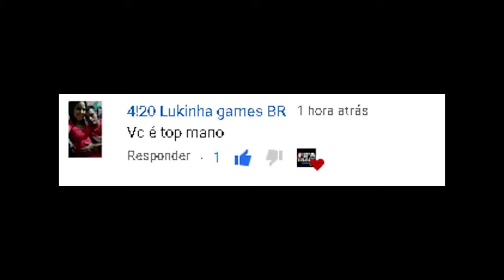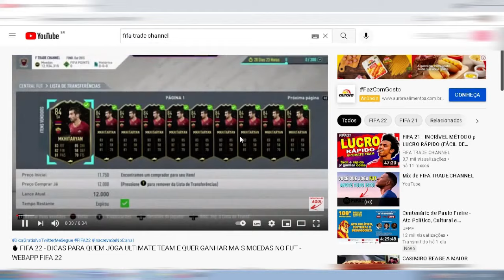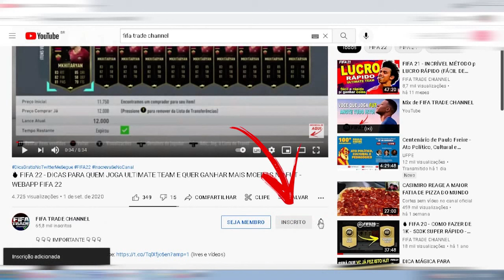MUITO FÁCIL: Como FAZER 100K mais RÁPIDO no FIFA 22 | FIFA TRADE CHANNEL